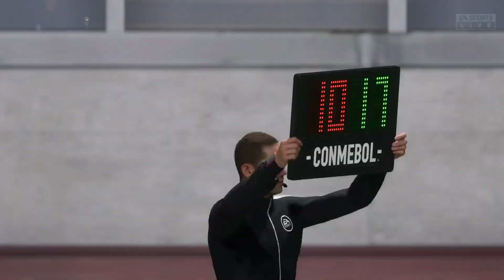FINAL CONMEBOL SUDAMERICANA DEPORTES TOLIMA VS LDU QUITO Estadio Pedro Bidegain BUENOS AIRES ARGENTI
FINAL CONMEBOL SUDAMERICANA DEPORTES TOLIMA VS LDU QUITO Estadio Pedro Bidegain BUENOS AIRES ARGENTINA -- Watch live